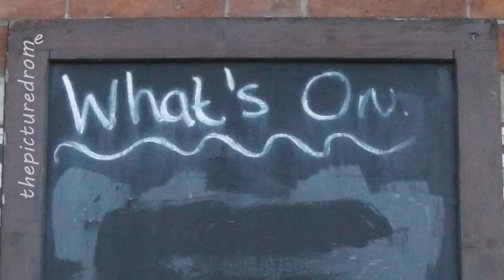What's on ... Macclesfield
Live Music
Cheshire
UK